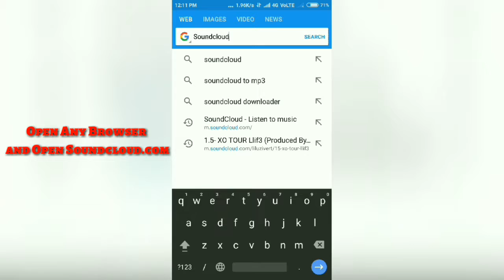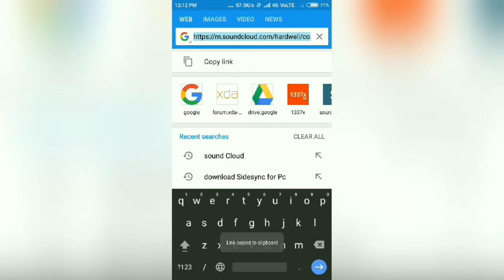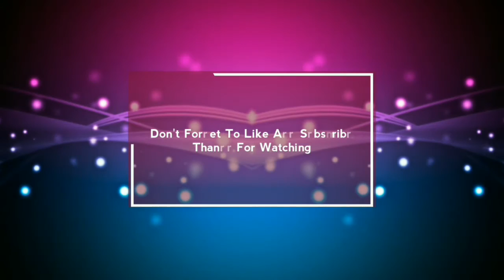How To Download Songs From SoundCloud ( SoundCloud से गाने कैसे डाउनलोड करे )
Keywords : how to download songs from soundcloud on iphone,
how to download songs from soundcloud app on android,
how to download songs from soundcloud app on iphone,
how to download songs from soundcloud.com,
how to download songs from soundcloud from iphone,
how to download songs from soundcloud high quality,
how to download songs from soundcloud iphone,
how to download songs from soundcloud in android,
how to download songs from soundcloud if there is no download button,
how to download songs from soundcloud into itunes,
how to download songs from soundcloud in pc,
how to download songs from soundcloud in mobile,
how to download songs from soundcloud in high quality,
how to download songs from soundcloud jailbreak,
how to download songs from soundcloud mac,
how to download songs from soundcloud mobile,
how to download songs from soundcloud on ios,
how to download songs from soundcloud onto your computer,
how to download songs from soundcloud onto your phone,
how to download songs from soundcloud that are not downloadable,
how to download songs from soundcloud to ipad,
how to download songs from soundcloud to my computer,
how to download songs from soundcloud to phone,
how to download songs from soundcloud using idm,
how to download songs from soundcloud using iphone,
how to download songs from soundcloud via mobile,
how to download songs from soundcloud without download button,
how to download songs from soundcloud with album art,
how to download songs from soundcloud without software,
how to download songs from soundcloud website,
how to download songs from soundcloud windows,
how to download songs from soundcloud with google chrome,
how to download songs from soundcloud youtube,
how to download songs from soundcloud 2017,
how to download songs from soundcloud 2015,
how to download songs from soundcloud 320 kbps